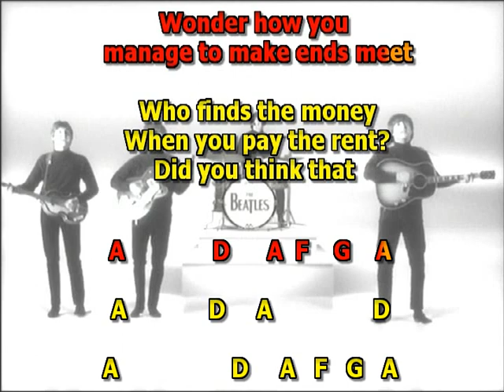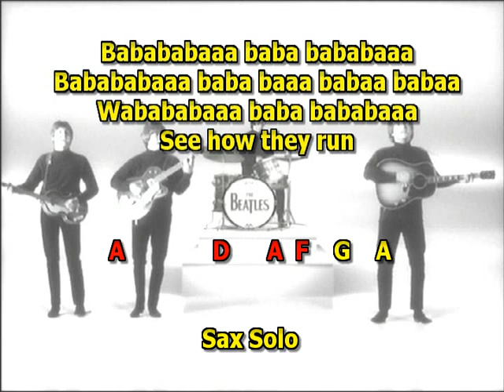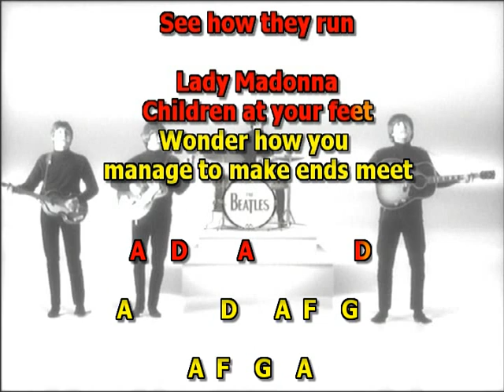Lady Madonna Beatles Mizo Vocals lyrics chords cover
Song Summary
“Lady Madonna” Tempo 109
Written by: John Lennon / Paul McCartney
Song Written: January, 1968
Song Recorded: February 3 and 6, 1968
First US Release Date: March 18, 1968
US Single Release: Capitol #2138
Highest Chart Position: #4
First US Album Release: Apple SW-385 (SO-385) “Hey Jude” (“The Beatles Again”)
British Album Release: Apple PSCP 718 “The Beatles/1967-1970”
Length: 2:17
Key: A major
Producer: George Martin
Engineers: Ken Scott, Richard Lush, Geoff Emerick, Jerry Boys
Instrumentation (most likely):

Paul McCartney - Lead and backing vocals, Piano (1905 Steinway Vertegrand), Bass Guitar (1964 Rickenbacker 4001S), mouth simulated brass, handclaps
John Lennon - Lead Guitar (1965 Epiphone Casino ES-230TD), backing vocals, mouth simulated brass, handclaps
George Harrison - Lead Guitar (1964 Gibson SG Standard), backing vocals, mouth simulated brass, handclaps
Ringo Starr - Drums (1964 Ludwig Super Classic Black Oyster Pearl), tambourine, handclaps
Harry Klein - baritone saxophone
Ronnie Scott - saxophone (solo)
Bill Jackman - baritone saxophone
Bill Povey - tenor saxophone